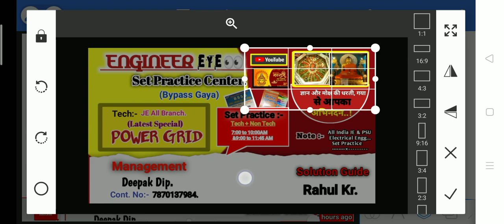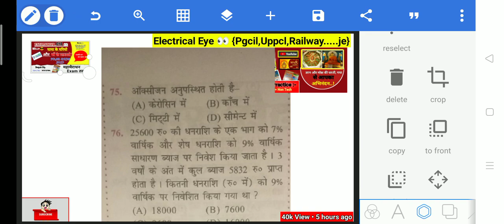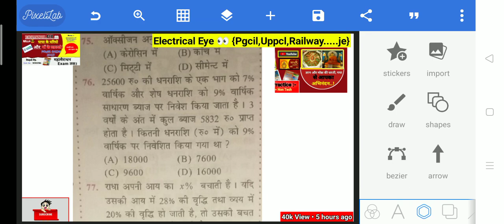Power Grid Previous Year Question||Diode Rectifier Important Question solve @Examreviewjoiningtk#pgcil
Power Grid Previous Year Question||Diode Rectifier Important Question solve @ElectricalEye

Your Quarts:-
Ministry Of Railway | RITES Ltd
Recruitment 2023 | RITES Engineers
Vacancy 2023 @diplomaholders

1000+ Questions Practice Electrical
Engineering | PGCIL DT/BARC DAE/
CSPDCL /SSC JE

PGCIL DT 2023| Most Expected Questions| Electrical Engineering

PGCIL Diploma Trainee English Lecture |PGCIL DT English Previous Year Questions

PGCIL Diploma Trainee Maths Lecture
2023 | PGCIL Previous Year Question
Paper Maths

2023| PGCIL Previous Year Question
Paper Maths

pgcil power grid corporation of
india limited
india limited pgcil various trade
apprentice online form 2023
india limited form kaise bhare
india limited kya hai
india limited online apply
india limited kya hota hai
pgcil power system
pgcil power grid
india limited apprentice
india limited salary

Pgcil previous year question
papers for electrical
Pgcil previous year cutoff
papers for civil
papers for electronics
papers for electrical non technic=
pgcil previous year paper
paper
papers for civil engineering
papers for electrical in hindi